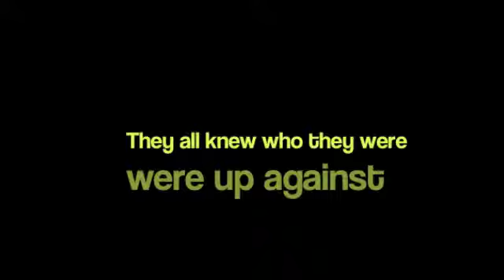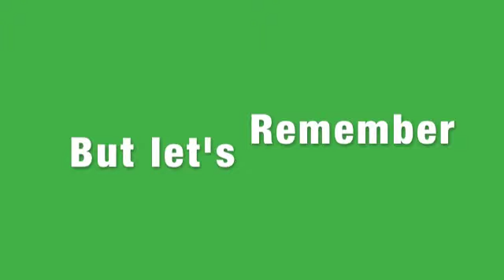2014 February 3